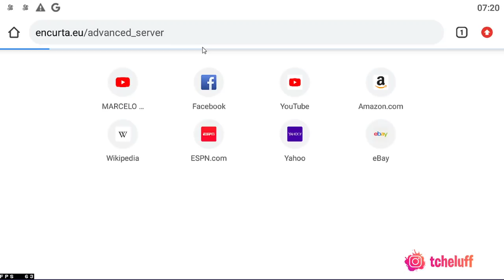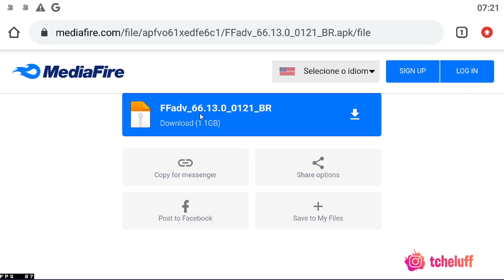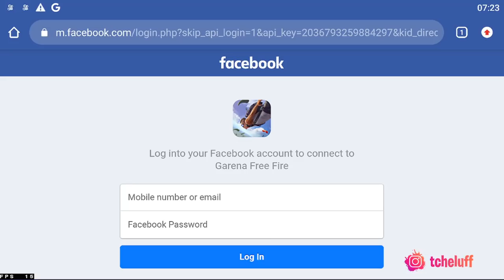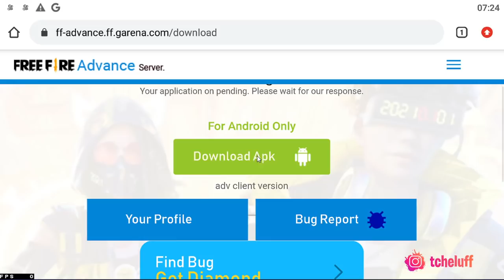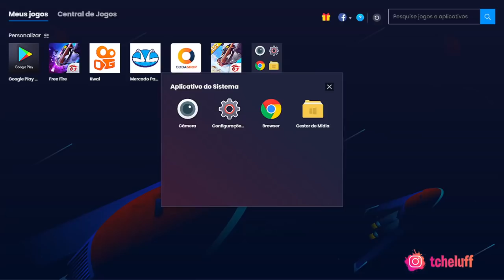SERVIDOR AVANÇADO DO FREEFIRE ABERTO! COMO BAIXAR O APK - NOVIDADES DO FREE FIRE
🚧 🛑LEIA A DESCRIÇÃO E O PRIMEIRO COMENTÁRIO FIXADO!🛑🚧

como baixar o servidor avançado janeiro 2021 liberar codigo do servidor avançado onde achar o codigo do servidor avançado como pegar o codigo do servidor avançado do freefire baixar o apk do servidor avançado do ff mapontes marcelotech tcheluff tfs mapontes